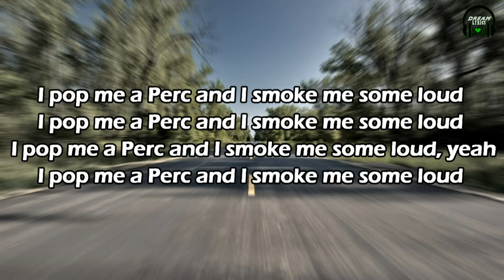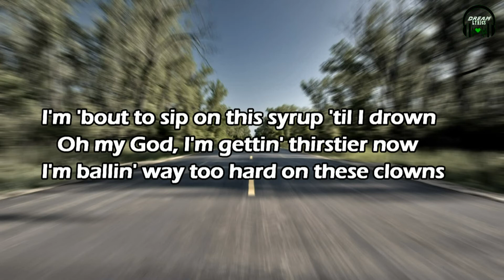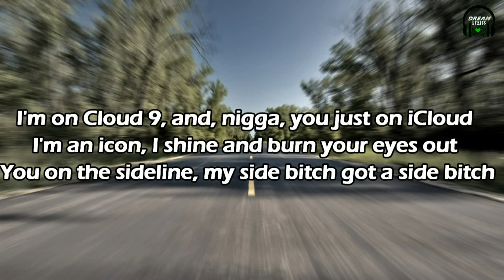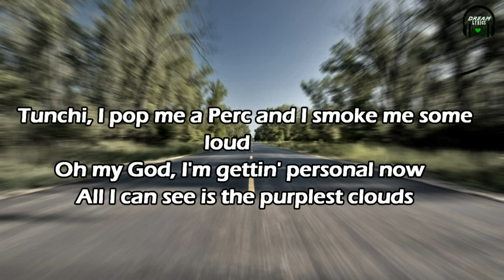Lil Wayne - Piano Traps & Not Me (Lyrics Video)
Piano Trap
Lil Wayne

I pop me a Perc and I smoke me some loud
I pop me a Perc and I smoke me some loud, yeah

Oh my God, I'm gettin' personal now
All I can see is the purplest clouds
Oh my God, I'm gettin' virtual now
I'm 'bout to sip on this syrup 'til I drown
Oh my God, I'm gettin' thirstier now
I'm ballin' way too hard on these clowns
They 'bout to give me a personal foul
I'ma thank God for my existence
I'ma thank God for my charisma
I'ma thank God that I'm in the business
And I'ma thank God I'm not in the system
I'ma thank God for the pots I had to piss in
I'ma thank God for the times I done risked it
I'ma thank God for workin' out the logistics
I'ma thank God that I'm not a statistic
All of my jewelry is fuckin' ridiculous
I cannot really be seriously serious
All of my goons take everything serious
Run in the building and kill your superiors
Smokin' this gas just like it's some helium
I see y'all ass all in my peripheral
Hop in that, hop in that like an amphibian
She workin' that ass, continuous
I'm workin' my plans, ingenuous
I'm talkin' 'bout mags and millions
Mags and millions, man, ask Eminem
I got a monogamous smile
I do not know how I do how
I give all of my daughter's no doubt
It's been all about now until now
I've been keepin' it quiet but loud
I've been keepin' it private but proud
I've been treatin' the fire like flowers
I've been keepin' it silent but, "Pow"
And she 'bout to twerk on the ground
Oh my God, she gettin' personal now
Oh my God, I'm 'bout to skirt on her blouse
Oh my God, she 'bout to slurp up a child
Yeah, she 'bout to twerk on the ground
Oh my God, she threw her shirt in the crowd
Oh my God, she 'bout to surf on the crowd
Pop me a Perc, and I smoke me some loud
Call up my phone, and my service was down
Sorry, I ain't been on Earth in a while
Damn
Ayy, tell you what you should do, son
Uh, let's get personal
Percocet got me vertical
Them Uzis get so surgical
Shooters, they shoot like Türkoğlu
We murder you, then bury you
Dig a hole and throw dirt at you
You disappear like abracadabra
Magic like 32
It is my time, and, when it is, you on timeout
I'm on Cloud 9, and, nigga, you just on iCloud
I'm an icon, I shine and burn your eyes out
You on the sideline, my side bitch got a side bitch
Gotta sip slow 'case I die quick, I'm alive, bitch
Born piss poor, I'ma die rich full of my shit
Bust up in your house on some mob shit, leave no hostage
Leave you lookin' like January 2nd, July 5th
Y'all are witnesses to my battle, I shall fight
Been through a whole lotta bullshit, still smell nice
Poverty to penitentiary, straight to paradise
Took a few L's, without 'em, I couldn't spell, "Life"
Airtight, vagina tight, and it better smell right
Banana clip dick banana up in her tailpipe
Big fish, nigga, killer whale, kill a bitch nigga
I'ma snap and send a pic, nigga, flick flick, nigga
Tunchi, I pop me a Perc and I smoke me some loud
Oh my God, we gettin' virtual now